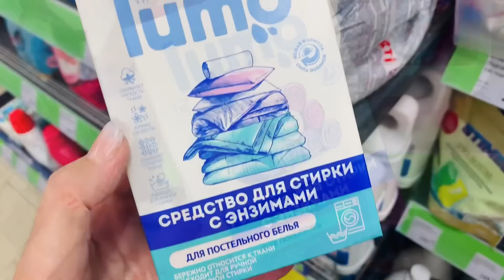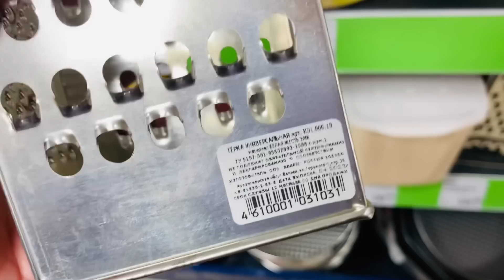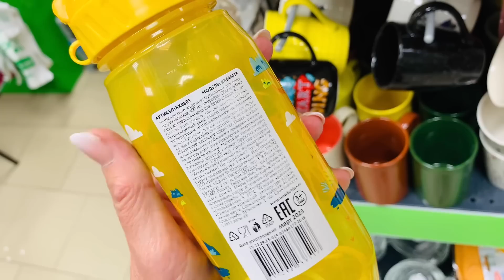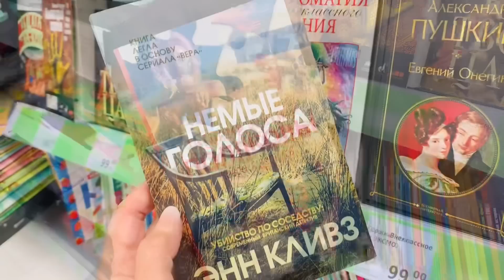Фикс Прайс Новинки🌸Полезные товары🛍️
Фикс прайс новинки и полезные товары. Санкт- Петербург Косыгина 27 Коллонтай 30